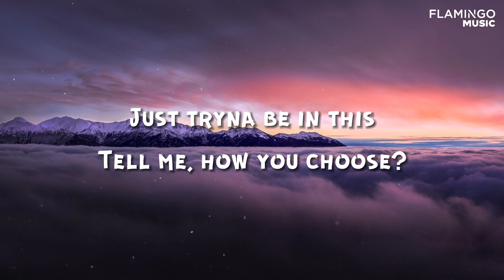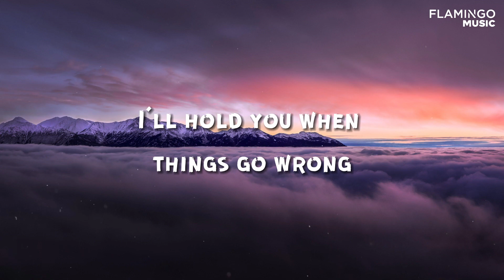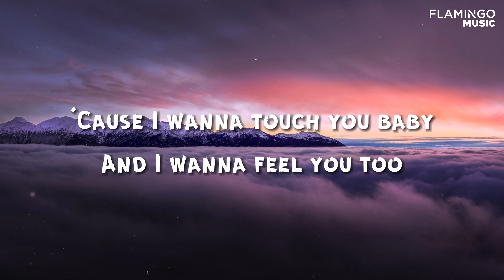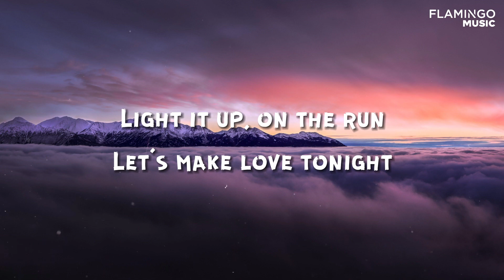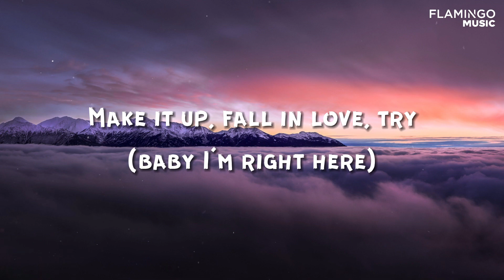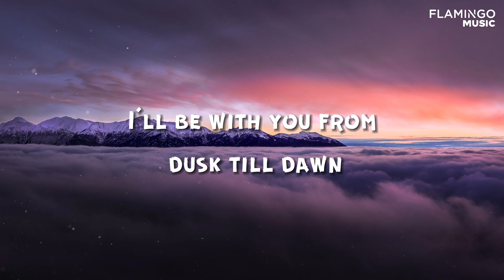ZAYN - Dusk Till Dawn ft. Sia (Lyrics)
🎤 Lyrics: ZAYN - Dusk Till Dawn ft. Sia

[ZAYN harmonizing~]